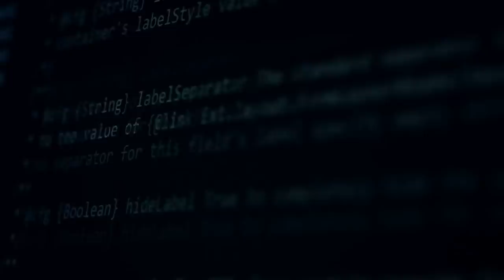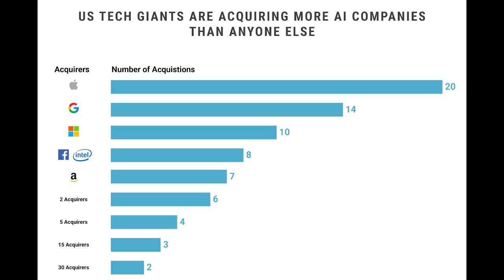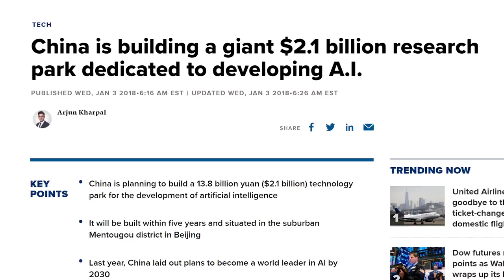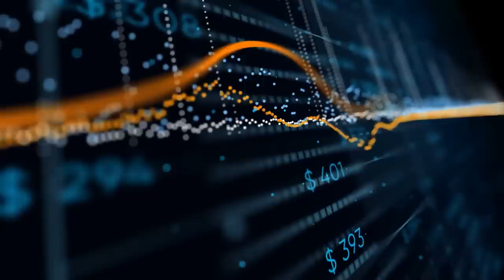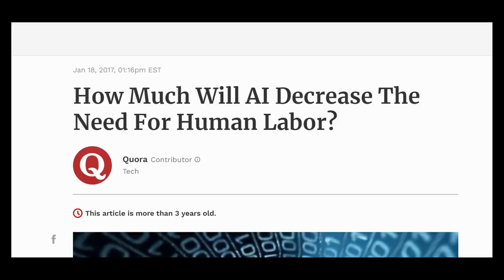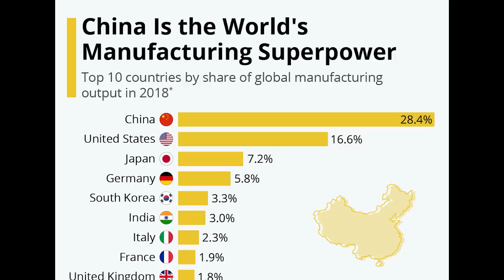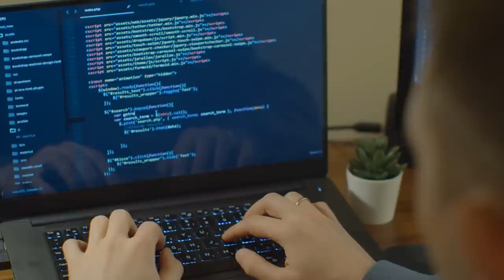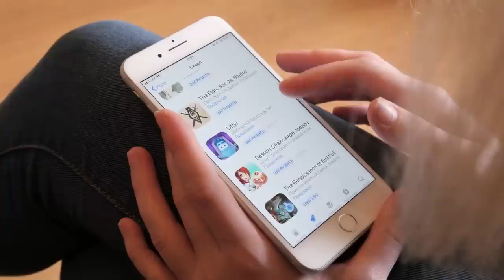The Next Global Superpowers Are Racing For Future World Domination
When you think about the worlds superpowers, you probably think of countries like the United States and China. And that’s for a good reason, as these are ‘currently’ the two largest and most important economies in the world.

But that might not be for much longer. Because over the last 5 years, a handful of other lesser known countries, have quietly been working on world-changing projects in the background...that could catapult them to being the top economic superpower of the world.

During the 1700’s, the two largest economies in the world were that of China, and India. In fact, over half of the world economic output during this time, came from these two countries. And this was largely because the world economy at the time was still largely based around agriculture and raw resources...Which China and India were the dominant world players.

But then something changed. You see, as China and india continued to focus upon their wealthy agricultural economy...a small island country, called Great Britain, was innovating, and trying to create new technologies that could help the country prosper...not just for the next few years, but for the next century to come.

For example, China and India were the largest cotton manufacturers in the world in the 1700’s, But after great britain invented machine powered textiles factories, the productivity of one textile worker in Great britain became 500 times greater than a worker in China or India. Essentially, this one invention in great britain made a large portion of China and india’s economy, obsolete overnight.

And great britain didn’t stop their. They also invented the steam engine in the 1700’s, which was revolutionary for increasing productivity, building an advanced military, and helping invent new advanced machines.

Great britain also invented many other things during this time such as a significantly more efficient way to make metals, machine tools, large scale chemical production, and yes even very advanced agricultural tools.

Essentially, Great Britain, had used technological innovation to become the worlds one true superpower by the 1800’s. And because of their advances in technology during this time, Great Britain was pretty much able to do whatever they wanted...as their military technology was so advanced, that they ended conquering many regions around the world, on way to becoming the largest empire in history.

Now...the industrial revolution was the largest reason why Great Britain was able to build the largest empire the world has ever seen.

But to the surprise of many, that was not the only industrial revolution that would knock off the worlds top superpowers from their throne.

You see, the first industrial revolution was known for producing steam power and small machine tools.

But a second industrial revolution occurred between 1870 and 1914. And during this time, The unites states began rapidly adopting new technologies such as electricity, railroads, the telegraph, telephone, mass production of steel, petroleum,the combustion engine, and much more. And because the united states adopted these new technologies first, they had an early surge in productivity, and surpassed Great Britain as the worlds top economic superpower.

In fact, by 1900, the western world had become so much more technologically advanced than the rest of the world, that much smaller countries like Germany and France, had reached the same economic levels as the superpowers from 100 years earlier...which were China and India.

And this second industrial revolution, where America was the clear winner, was soon followed by the third industrial revolution. This was where we saw the invention of computers, software, automobiles,  nuclear technology, and electronics.

And as you might have guessed, the United States, Japan, and the Soviet Union were the 3 countries that adopted these new technologies the fastest, and made them the global superpowers for much of the 20th century.

And so...that brings us to the moment we are living in today. Whether you know it or not, we are currently going through the fourth industrial revolution. And based on the previous history of the last several industrial revolutions, whatever country invents and adopts the newest and most powerful technologies first, will likely be able to be a superpower of the world for the next 50 to 100 years.

Podcast: